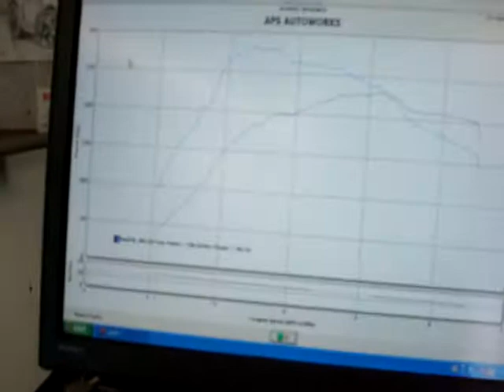MKV GTI on APR 93 octane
My first ever dyno run. 230 Hp/ 282 Tq. Car is bone stock except APR 93 octane program. Stock intake, stock exhaust with rear muffler replaced by a straight pipe.